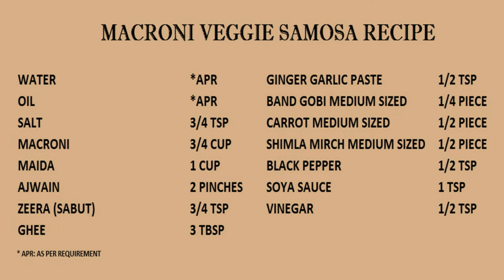Macroni Veggie Samosa | Ramzan Special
Enjoy iftar feast with mazedar Macroni Veggie Samosa.